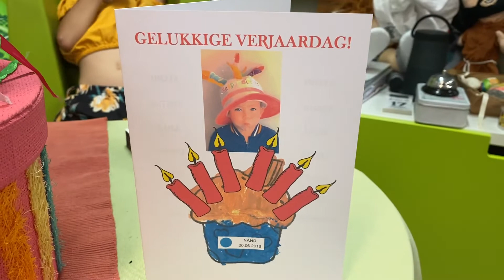NAND is jarig!